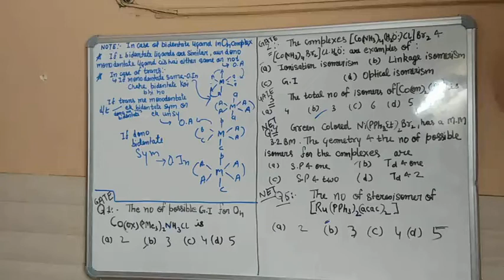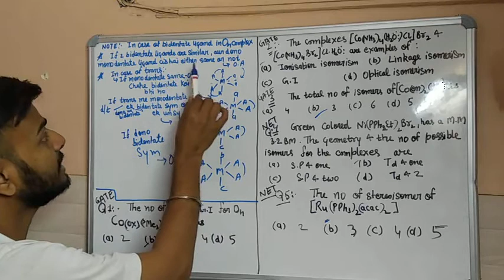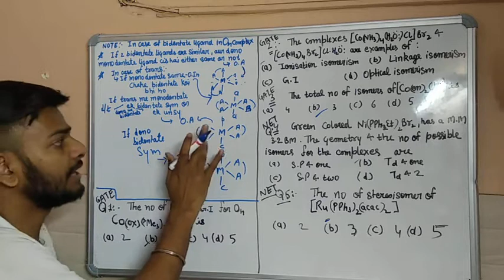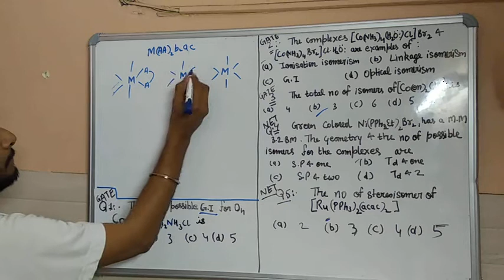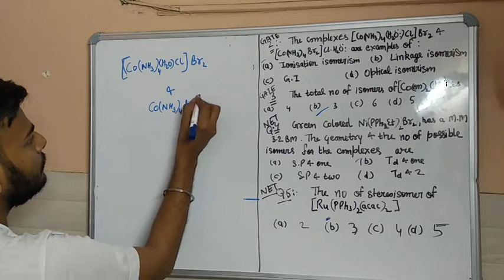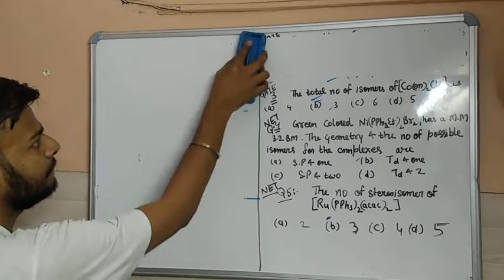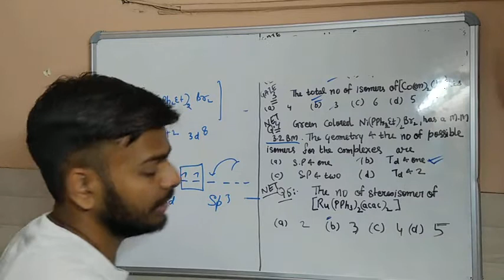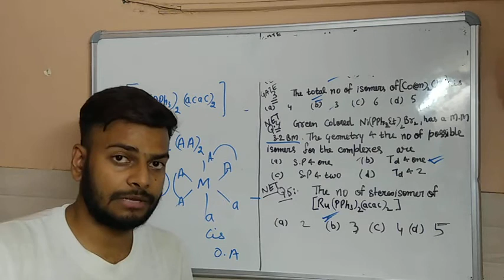Epi-13. Solve Questions on Isomerism Coordination chemistry Inorganic Chemistry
Solve Questions on Isomerism Coordination chemistry Inorganic Chemistry
previous year question paper contains some questions on this topic that questions are solved here, so this video is very useful those who are preparing for CSIR NET JRF GATE SET exams in this year.